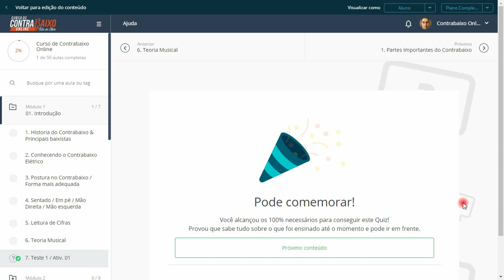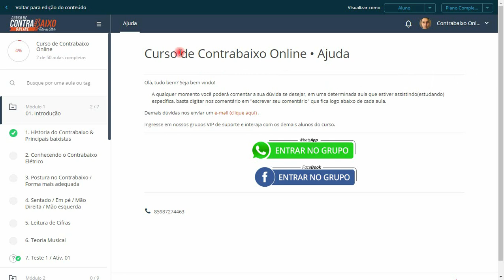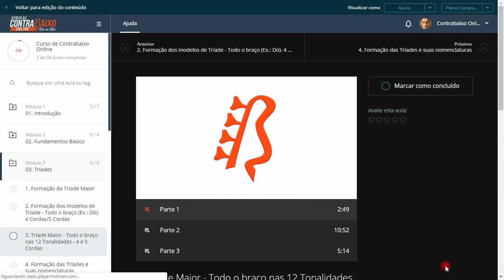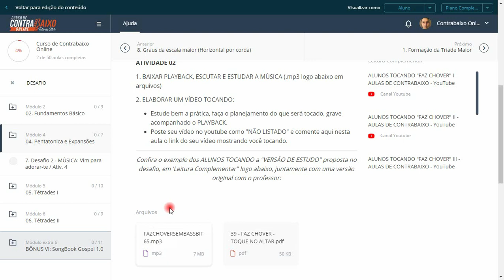Como é o Curso de Contrabaixo Online Por Dentro